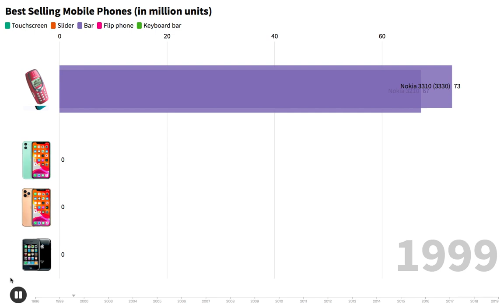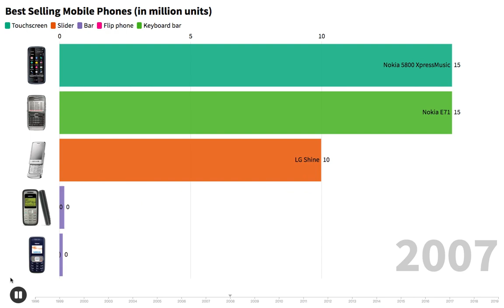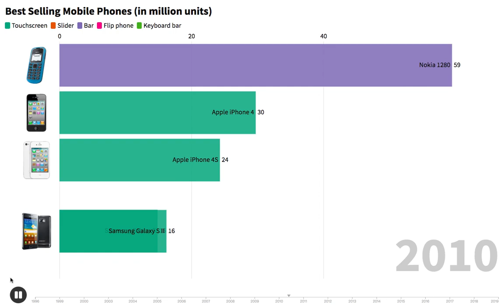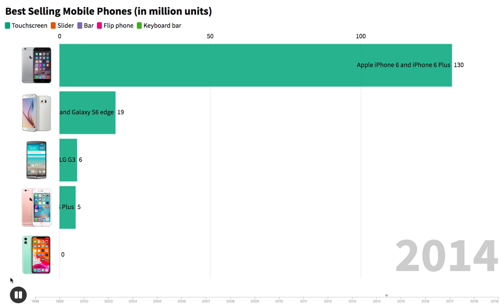Top 5 Best Selling Mobile Phones (1996 - 2019)